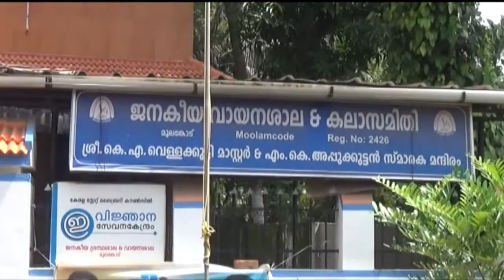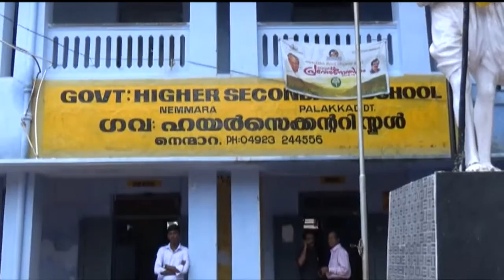24 06 2018 NEWS WEEK